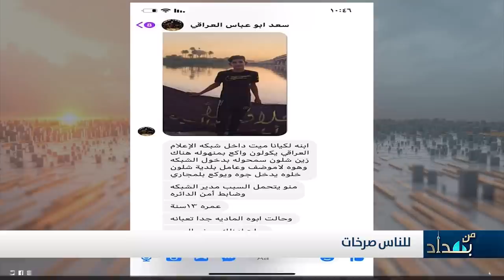مات بعد وقوعه بمنهول .. جريمة يكشف تفاصيلها والد الضحية